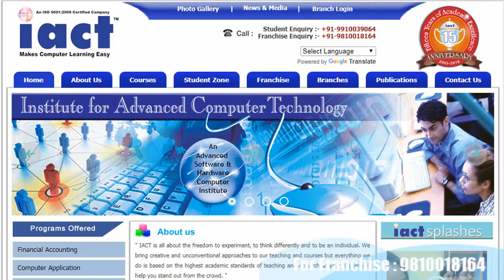Government project in Bongaigaon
Computer institute franchise for Bongaigaon
Computer training institute franchise for Bongaigaon
Computer centre franchise for Bongaigaon
Computer education franchise for Bongaigaon
Best computer institute franchise for Bongaigaon
Best computer training institute franchise for Bongaigaon
Best computer education in Bongaigaon
Best computer training institute in Bongaigaon
Computer institute in Bongaigaon
Computer centre in Bongaigaon
Business opportunity in Bongaigaon
Computer business opportunity in Bongaigaon
Skill courses in Bongaigaon
Computer project in Bongaigaon
I want to start computer institute in Bongaigaon
How to open computer  franchise Bongaigaon
How to start computer institute Bongaigaon
Top computer institute in Bongaigaon
Bongaigaon best computer institute
Franchise Business Opportunities Bongaigaon
Free Computer Education Bongaigaon
Free computer education franchise Bongaigaon
Education franchise Bongaigaon
Best Computer franchise Bongaigaon
computer institute franchise Bongaigaon
computer center franchise Bongaigaon
Education Training Franchise Bongaigaon
computer franchise in Bongaigaon
computer education institute franchise Bongaigaon
Computer Training Institute Bongaigaon
institute franchise Bongaigaon
education center  franchise Bongaigaon
institute education Bongaigaon
computer franchise center Bongaigaon
best institute franchise Bongaigaon
best education franchise Bongaigaon
best training center franchise Bongaigaon
best education center franchise Bongaigaon